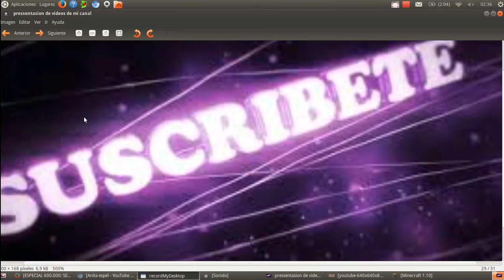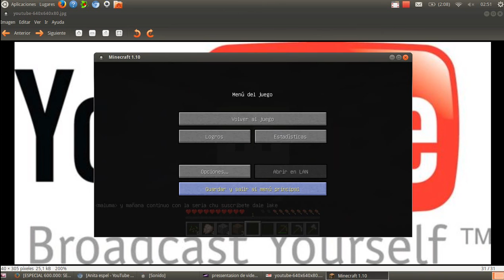nueva serie miinicrft